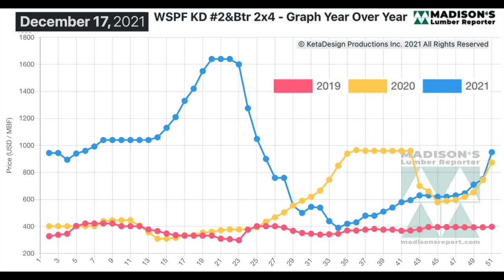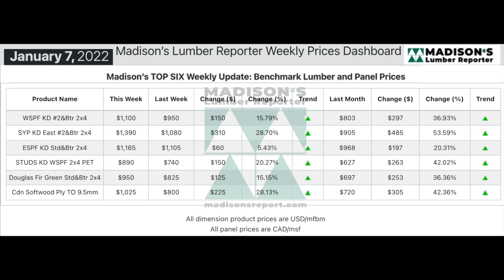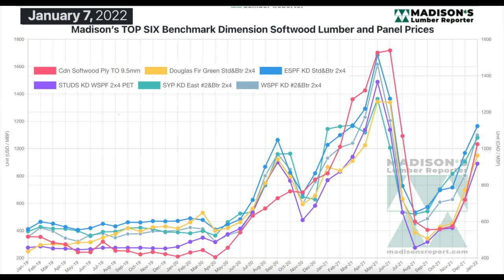Lumber Market and Prices: Jan 2022, Week 1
Increasingly significantly over the end of 2021, for the week ending January 07, 2022, the price of benchmark construcition framing dimension softwood lumber item Western S-P-F 2x4 #2&Btr KD (RL) was US$1,100 mfbm.This is up by +$150, or +16%, from the previous week when it was $950.
That week’s price is up by +$297, or +37%, from one month ago when it was $803.
Compared to the same week one year ago, when it was $944, that week’s price is up by +$156, or +17%. Compared to two years’ ago when it was $402, that week’s price is up by +$698, or +174%.